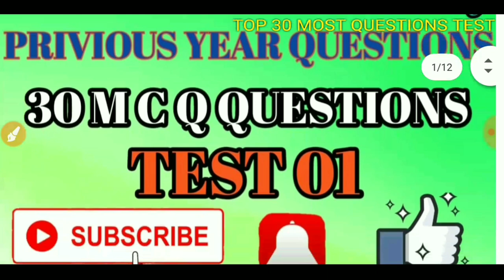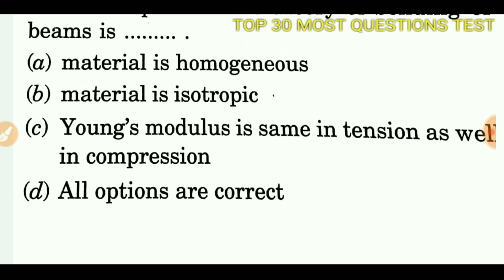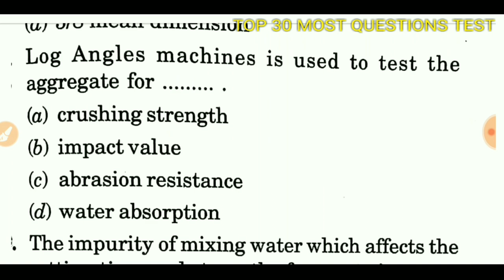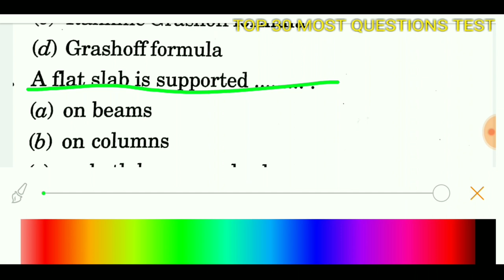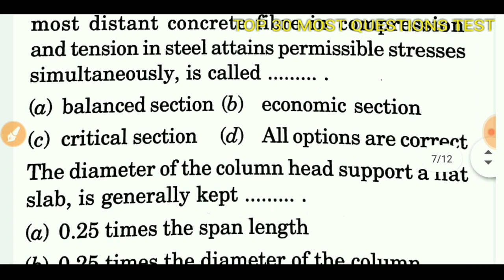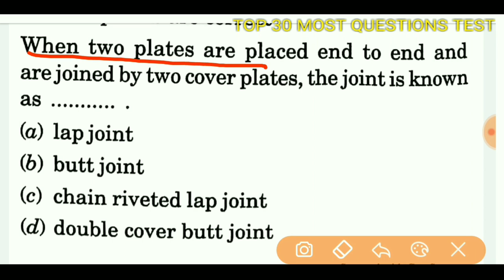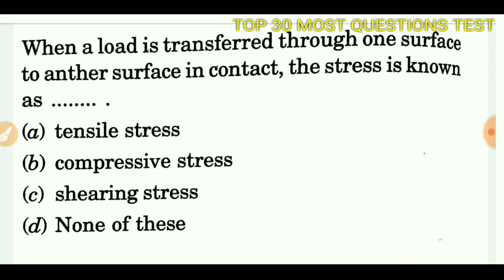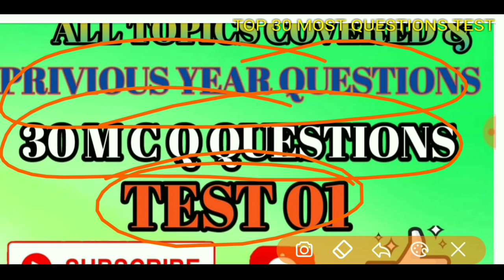Civil engineering test series top 30 questions without answers for any Exam/ SSC/Rajsthan JE/ other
Hii Friends
This channel is your.
In this video TEST SERIES
CIVIL ENGINEERING
SSC JE
RAJSTHAN JE
OTHER EXAM
You can support our this channel. I can say properly Civil engineering Student.